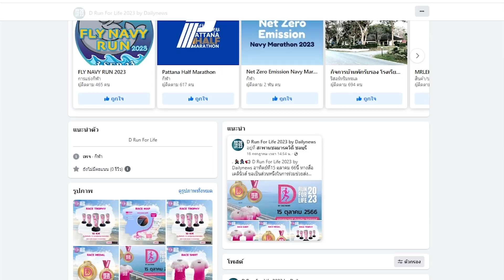ไร้ปาฏิหาริย์! พบแล้วร่าง 1 นักท่องเที่ยวจมน้ำ เซ่นเรือล่มพิษพายุงวงช้าง| HOTSHOT เดลินิวส์ 13/08/66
พบแล้วร่าง 1 นักท่องเที่ยวชายจมน้ำดับ หลังเกิดอุบัติเหตุไม่คาดฝันเรือล่มป่ากอ่าวบางตะบูน เพชรบุรี สังเวยพายุงวงช้าง...